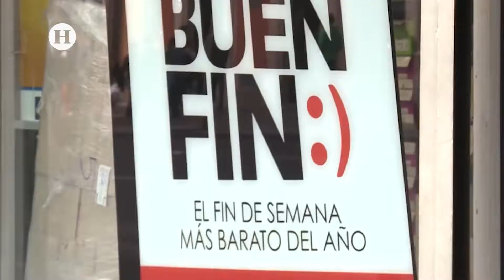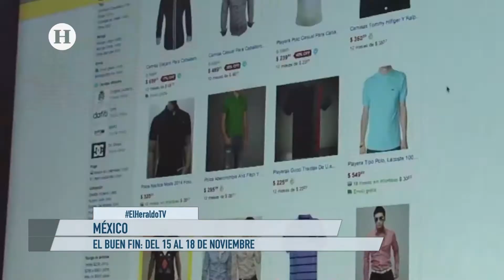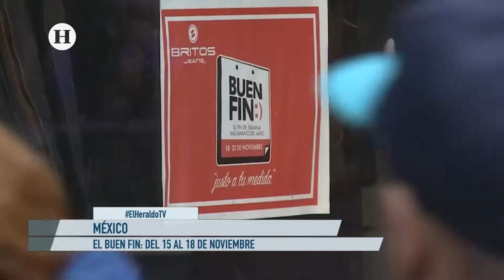Buen Fin podría traer una derrama económica de 118 mdp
Engge Chavarría, colaboradora de El Heraldo Media Group, indicó que el Buen Fin suele establecer únicamente plazos de pagos más largos y pocas ofertas en los productos.